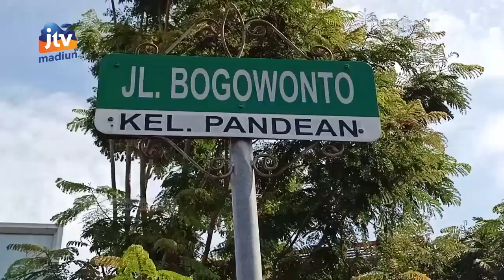KOTA MADIUN - Ini Dia Desain Awal Pusat Kuliner Kawasan Jl. Bogowonto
Kota Madiun terus memoles diri sebagai jujukan masyarakat di wilayah karesidenan Madiun dan sekitarnya. Terbaru pemerintah kota Madiun mendesain pusat kuliner di kawasan jalan Bogowonto. Konsep yang diusung berkaitan dengan kota Madiun sebagai kota kereta.